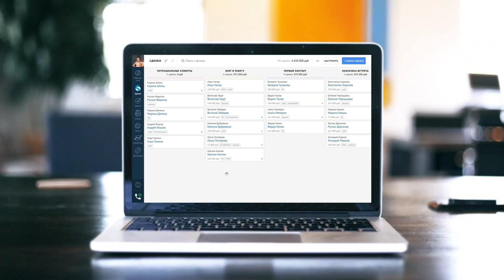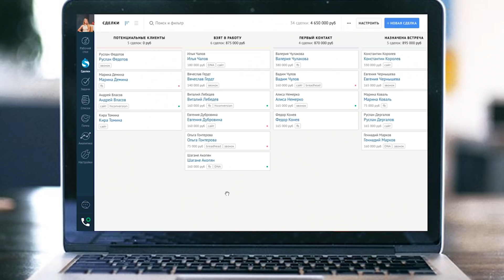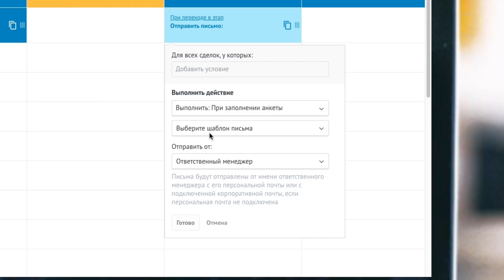CRM для фитнес-клуба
Клиенты премиальных фитнес-клубов рассчитывают не только на первоклассные тренажеры. Они ждут высокого качества обслуживания и персонального подхода. Как CRM-система позволяет автоматизировать работу с требовательным клиентом, рассказываем в нашем новом кейсе